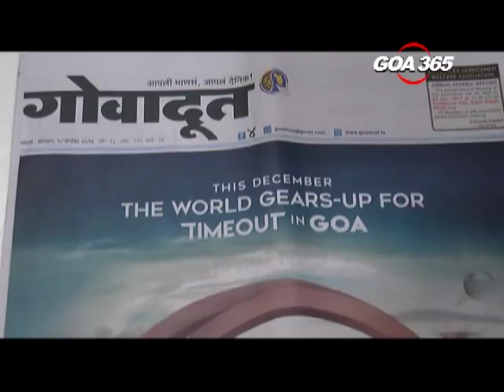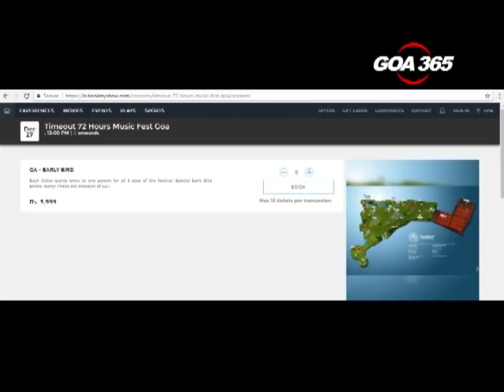It’s not official, but decided! Gujarat group is holding EDM in Vagator!!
The same story is repeating on the issue of Electronic Music Dance Festival. The government is yet to decide on holding EDMs this year. And a new group is entering Goa. Time Out. And it’s from Gujarat. The most influential state in the country today. They have already started advertising and even selling online tickets. Looks like they are certain that they will get the permission.